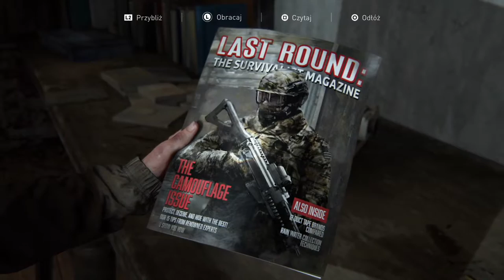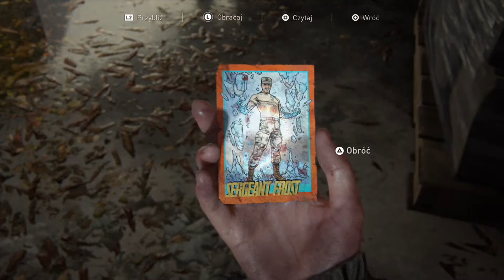The Last of Us PART II - Krwawa masakra (#14)